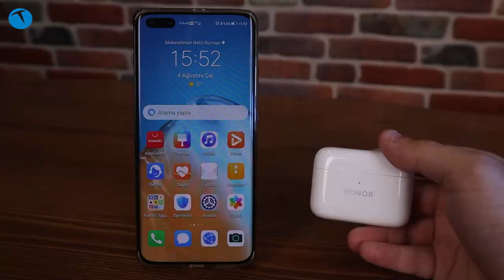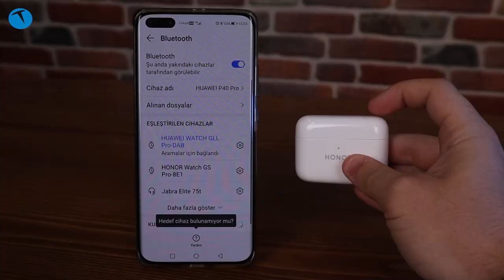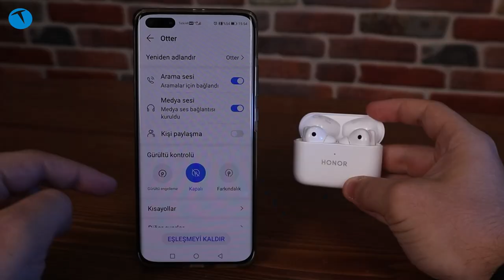Beklentileri karşılayan kulaklık: Honor Earbuds 2 Lite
Honor Earbuds 2 Lite TWS kulaklığı bu videomuzda enine boyuna inceliyoruz., Honor markasının en yeni kulaklık modeli olan bu ürün ANC yani Aktif Gürültü Engelleme teknolojisi ile geliyor. Bu sayede gürültülü ortamlarda bile sessiz bir kullanım vaad eden kulaklıkta giyme özelliği bulunuyor. Bu özellik sayesinde müzik çalarken ya da video izlerken kulaklığı çıkarırsanız müzik ya da video duruyor. Belli bir süre içinde kulaklığı tekrar kulağınıza takarsanız müzik ya da video kaldığı yerden devam ediyor.

Şeffaf Mod özelliği bulunan kulaklıkta kutu ile 32 saate kadar müzik dinleme imkanı sunuluyor. Beyaz ve siyah renk seçeneği bulunan kulaklığın bize gönderilen sürümü beyaz renkli idi.

10 mm dinamik sürücülere sahip olan kulaklıkta çift mikrofon ve Bluetooth 5.2 teknolojisi yer alıyor. Kulaklığın kutusundan bir ucu USB Tip A (Standart USB) diğer ucu USB Tip C olan bir kablo çıkıyor. Bu kablo kutusunu şarj etmek için kullanılıyor. Kutudan ek olarak bir de kulak pedleri çıkıyor ki bu da kulaklığın pedlerini farklı boyuttaki sürümlerle değiştirebileceğiniz anlamına geliyor.

Genel olarak bas ve tiz dağılımı iyi olan kulaklığın fiyatı ise ne pahalı ne de ucuz. Sunduklarına ve göre bilinen markalar içinde ortalama bir fiyata sahip olduğunu söyleyebiliriz.

Honor Earbuds 2 Lite

ANC (Aktif Gürültü Engelleme) özelliği
10 mm dinamik sürücüler
Bluetooth 5.2
Çift mikrofon
Şeffaf Mod özelliği
10 saate kadar müzik dinleme (kulaklık ile)
32 saate kadar müzik dinleme (kutusu ile)
10 dakikalık hızlı şarj 4 saat müzik dinleme
55 mAh pil (her bir kulaklık)
410 mAh pil (kutusunda)
Kulaklık çıkarıldığında müzik durdurma özelliği
Beyaz ve Siyah renk seçeneği
499 TL